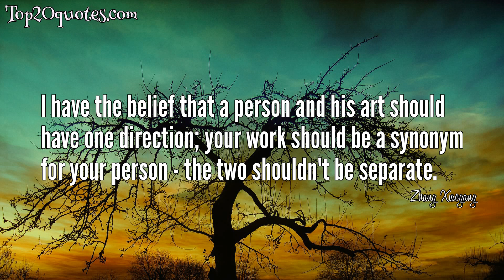💡 Top 5 Quotes of Zhang Xiaogang - Painter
Top 5 Quotes of Zhang Xiaogang:
 ▼ Good art is born from knowing yourself deeply: Your art cannot hide how much you have discovered about yourself.
 ▼ As an artist, the most important feeling is loneliness. So when I say artists need to isolate themselves from society this is what I mean: You have to look for that feeling of loneliness again. Only this way can you have something that is purely your own.
 ▼ I found everything so remote but, at the same time, familiar when I occasionally looked into the mountains, rocks, pine trees and plums depicted in old literati paintings. My innermost feeling which was awakened by the same mountains, rocks, pine trees and plums has been totally and utterly changed. Moreover, like an apparition, it hides deep down in my vessels. The very trees and rocks have become the storage of memories and emotions from various eras. Forced by the rapid change of time and perspective, I cannot help but feel urged to face up to these things once again.
 ▼ Art isn't a science or a job; it's alive.
 ▼ I have the belief that a person and his art should have one direction; your work should be a synonym for your person - the two shouldn't be separate.
🖎 Author: Zhang Xiaogang
♛ Career: Painter
📅 Life: b. 1958